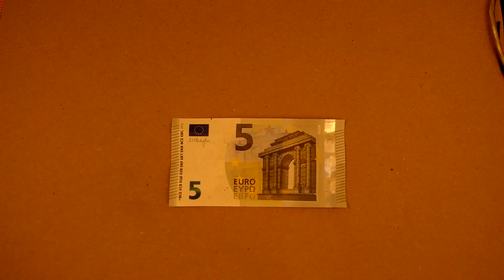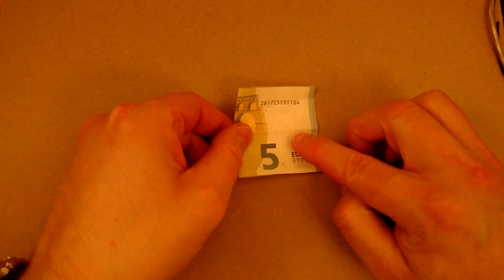5ユーロ紙幣でショートドレスを折る - とても簡単な手順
JP - 5ユーロ紙幣でショートドレスを折る、とても簡単なチュートリアルです。他の紙幣でも使えます。